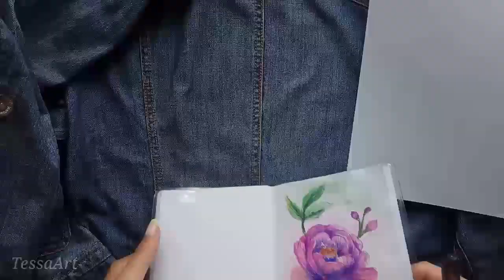Роспись одежды (eng sub) Painting on fabric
Материалы:
Кисти синтетические
Вода
Палитра
Тряпочка
Краски по ткани (красная, синяя, зелёная, желтая, белая, черная)
Калька

Materials:
Synthetic brushes
Water
Palette
Rag
Paints on fabric (red, blue, green, yellow, white, black)
Kalka